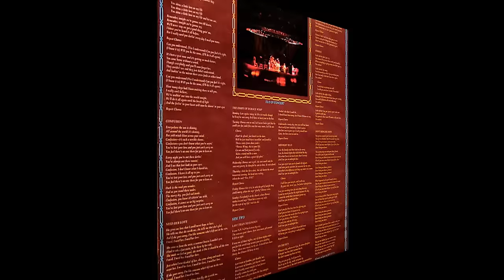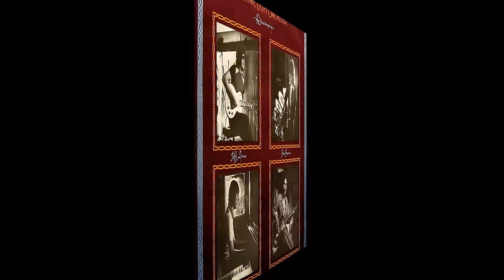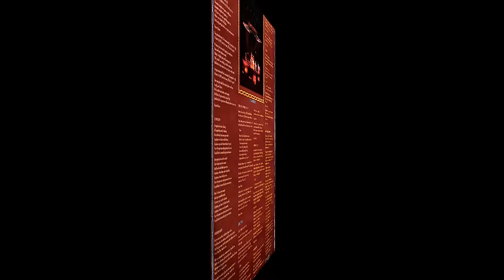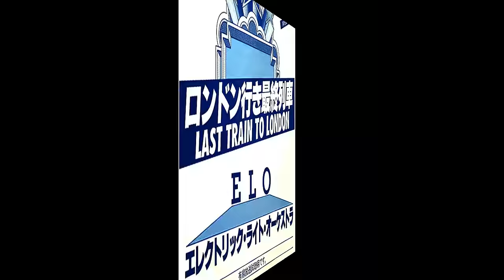Electric Light Orchestra ~ Last Train To London 1979 Disco Purrfection Version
"Last Train To London" was the final single issued from ELO's greatest accomplishment, "Discovery" from 1979. Their foray into disco brought a new rock element to it, different from what Donna Summer did. For me it was an easy transition since the band has always  incorporated stringed and electrified strings to create their unique Beatlesque sound, right from "Showdown".

Many, many, many (about one hundred) requests have been for me to remix this one, but until recently, did not have the tech knowledge. I'm learning as I go along and try to perfect these remixes whenever I can, but in the absence of the master recording, I have to separate the vocals and the instruments. ELO's music does this perfectly, but other artists music is not as perfect sounding due to mike placements and bleed through, which is what happens when the song is recorded live with everyone in the studio and the instruments/vocals can be heard in the background of the other tracks. It does not make for a clean sound so I am not able to remix certain songs until I figure out how to correct that.

Its a great song that peaked at #39 in the summer of 1980 but has gained a huge audience since then and become a classic. If you like this one, I think that "Diary Of Horace Wimp" could follow sometime soon.